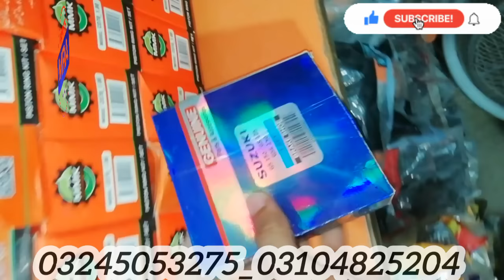😎 bike 🏍️ parts ⚒️ sell 💯 in 😁 wholesale 😉 price 🧐